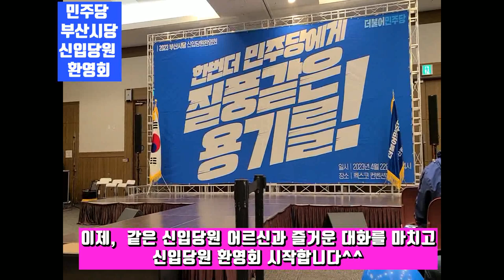💙💙💙이재명 지지자인 신입당원과 우연히 대화하며 당원 민심 체크